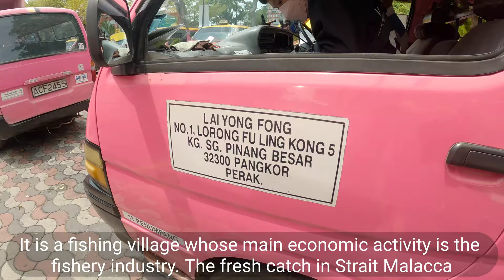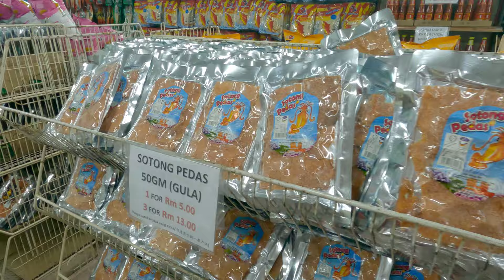Pulau Pangkor (Pangkor Island)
Pangkor Island (Pulau Pangkor) is located in Perak, on the west coast of peninsular Malaysia. Pangkor is about 240 KM from Kuala Lumpur, 90 KM from Ipoh, and 180 KM from Georgetown Penang.

The total area is 2,200 hectares or 22 km² (including Pangkor Laut with an area of 1.3 km ²). Only one-tenth of the island is inhabited, while the rests are forests and highlands.

It is a fishing village whose main economic activity is the fishery industry. The fresh catch in Strait Malacca mainly sells to Peninsular Malaysia. There are few seafood processing factories on Pangkor Island. These factories produce different types of seafood snacks and sell them to whole Peninsular  Malaysia. The most popular seafood snack from Pangkor is “Satay Fish”.

The Malaysian government has heavily promoted Pangkor Island as an island tourist destination. It was announced as Duty-Free Island on 1 January 2020.

Pangkor is endowed with historical heritage. In the 17th century, the Dutch built a fort to control the Perak tin trade. In 1874, it was the location of a historic treaty between a contender to the Perak throne and the British government (The Pangkor Treaty), which began the British colonial domination of the Malay Peninsular.